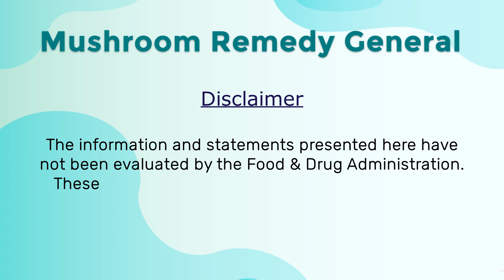Mushroom Remedy Pro Immune Gold